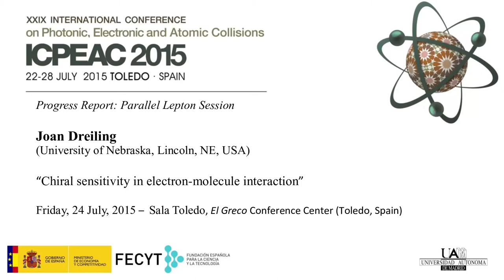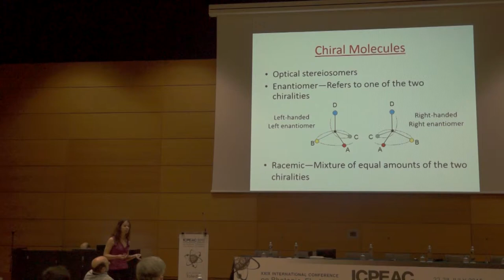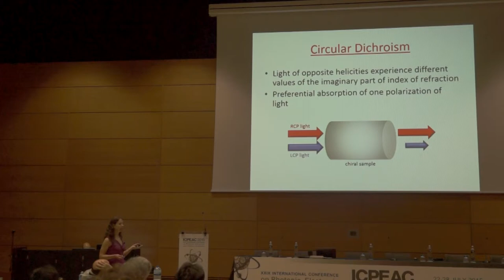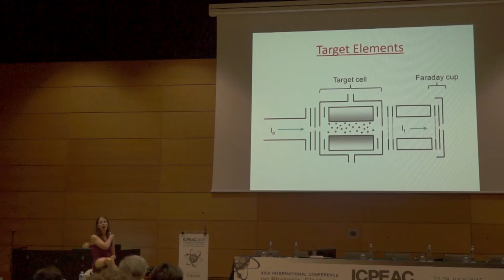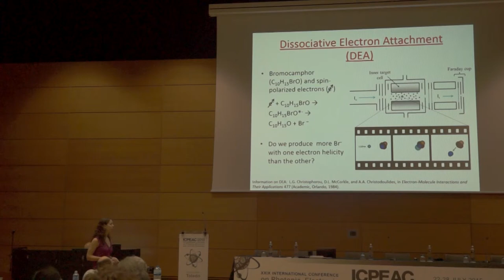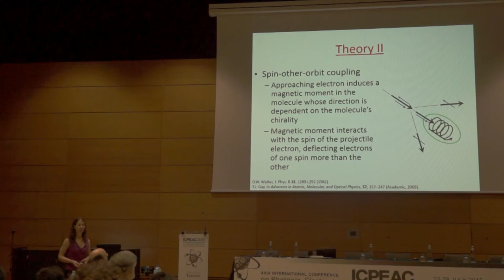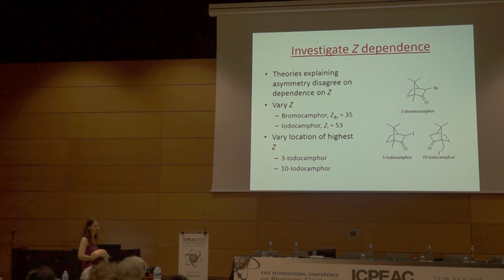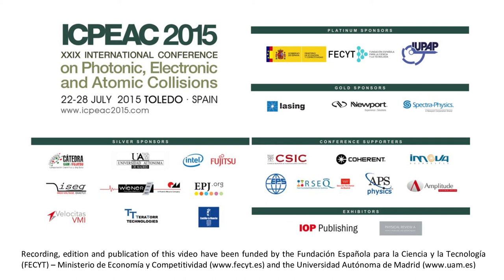ICPEAC 2015 Progress Report, 24/07/2015, Joan Dreiling